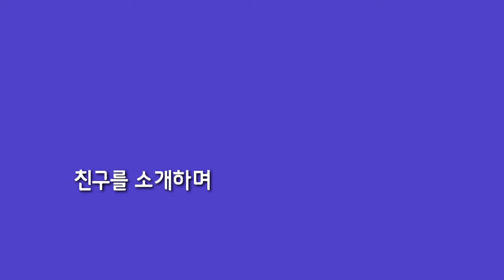해법영어교실 친구소개 이벤트/ 모아라, 소원구슬~~!!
▶해법영어교실 친구소개 이벤트◀

내 친구를 소개하면 구슬이 하나,
내 친구가 친구를 소개하면 구슬이 하나 더
구슬 3개를 모으면 내가 원하는 선물이 팡팡!!